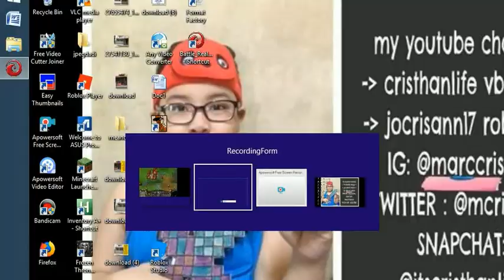BATTLE REALMS GAME -41